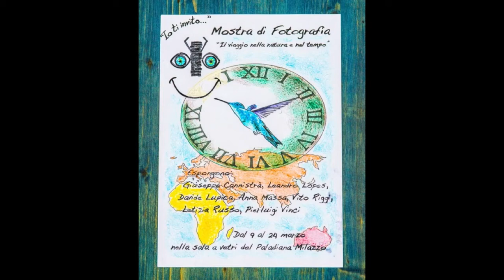"Io ti invito..." presenta le foto di: Vito Riggi, Anna Massa, Giuseppe Cannistrà.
Mostra Fotografica di "Io ti invito..."
 "Viaggio nella natura e nel tempo" Marzo 2013 Milazzo (Seconda parte)